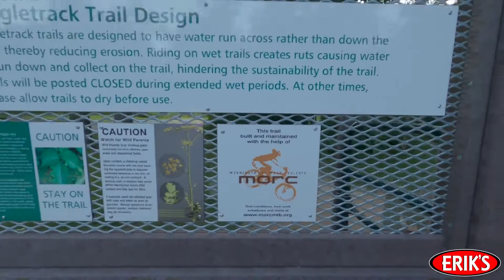Lake Rebecca Singletrack / Bike Trails in Rockford, Minnesota / ERIK'S Local Trail Reviews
Our ERIK'S staffer checked out the amazing Singletrack at Lake Rebecca in Rockford, MN while wearing GoPros!

Did you like this video? Be sure to…
•Give it a thumb's up
•Leave a comment (or question - we're happy to answer any questions you have about cycling, snowboarding, and skiing)

ERIK'S is a leading bike, ski and snowboard retailer in the US. We carry the highest-quality brands in the industry and feature a huge selection of the best gear and accessories for every season and sport. Whether you're a novice or pro – our expert staff will help you buy with confidence at ERIK’S. Visit us online at shopERIKS.com or stop into a one of our many locations today to get set for your next outdoor adventure! ERIK’S - independent since 1977!